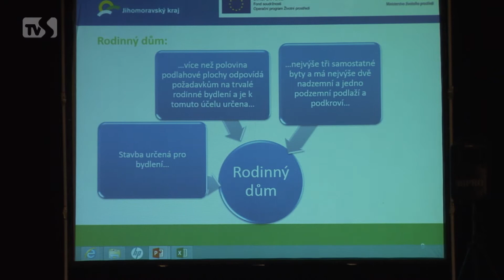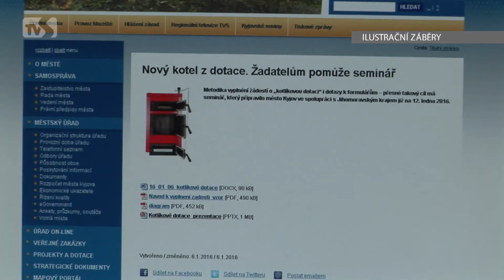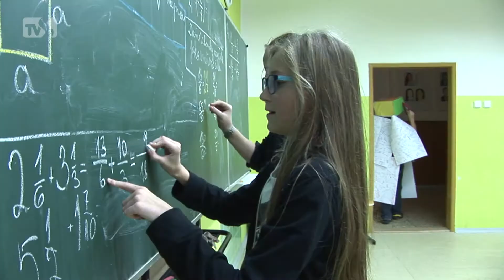TVS Kyjov - 19. 1. 2016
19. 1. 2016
Lidé se zajímali o kotlíkové dotace / Den otevřených dveří na gymnáziu a zdravotní škole / Radniční galerie vystavuje keramické obrazy